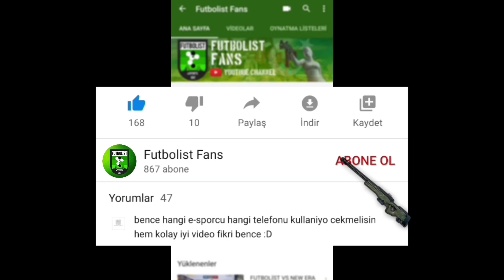RAUM 1V3 ATIYOR!! "ALMAN" EKİBİ UOL MEKAN BASKINI (: TB | FUTBOLİST VS UNICORNS OF LOVE / SEVERNİK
- FUTBOLIST FANS -

- SEVERNİK PRO SCRIMS`DE RAUM`UN, UNICORNS OF LOVE EKİBİNE ATTIĞI EFSANE 1 VS 3 Ü İZLİYORUZ..
- GÖRÜNTÜLER PMWL ÖNCESİNDEN...

- FUTBOLIST PLAYERS (PUBG MOBILE) -

👉 SOLKAY
👉 LUTZ
👉 LOVAZIN
👉 RAUM
👉 iMCMV (COACH)
👉 THE MOL (MANAGER)

- FUTBOLIST DLIVE -

- FUTBOLIST FANS -

🎶 INTRO SONG 2 : Just Juice - Smooth

- FUTBOLIST FANS HASHTAGS -

- FUTBOLIST FANS KEYWORDS -

Pubg Mobile Solkay
Pubg Mobile Lutz
Pubg Mobile Lovazin
Pubg Mobile Raum
Pubg Mobile Futbolist
pubg mobile solkay
pubg mobile lovazin
pubg mobile lutz
pubg mobile raum
pubg mobile futbolist
solkay
lutz
lovazin
raum
futbolist
SOLKAY
LUTZ
LOVAZİN
RAUM
FUTBOLİST
FUTBOLIST
FUTSolkay
FUTLovazin
FUTRaum
FUTLutz
FUTBOLİST PUBG MOBILE
FUTBOLIST SOLKAY
FUTBOLIST RAUM
FUTBOLIST LOVAZIN
FUTBOLIST LUTZ
Dlive.tv

This channel was created by Ogün Kızıl Topçu